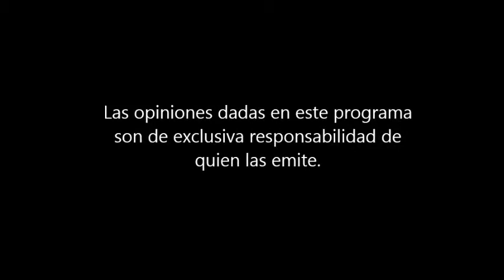FRANK SAUERBAUM EN HORA RESERVADA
Frank Sauerbaum, RN nos visita en el programa Hora Reservada de y nos cuenta sobre sus ideas políticas y su visión de contingencia actual. El está postulando a un escaño en la cámara baja por el distrito 19. Conducción Iván Quintana. Bulnes. Región de Ñuble.